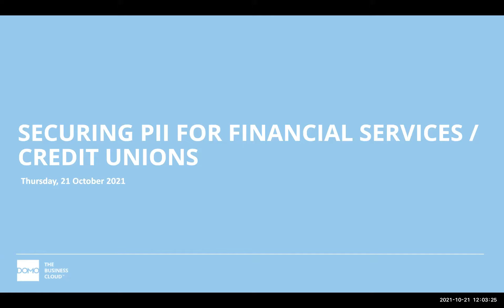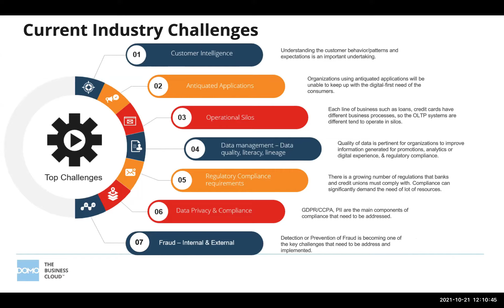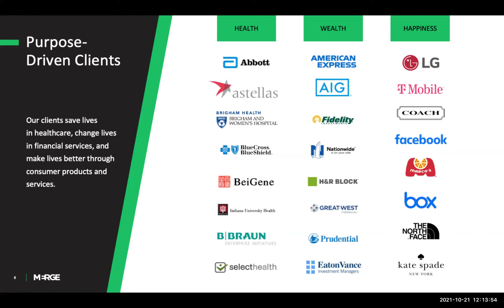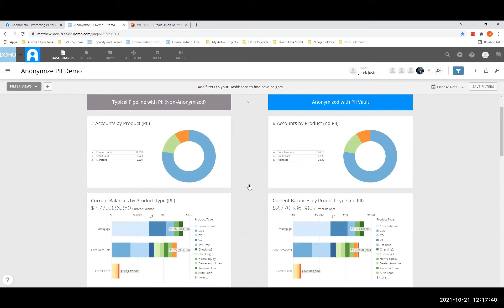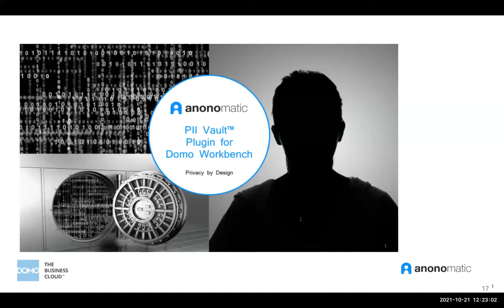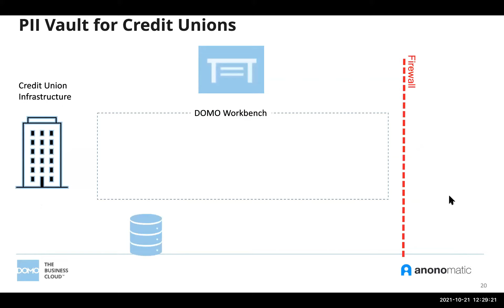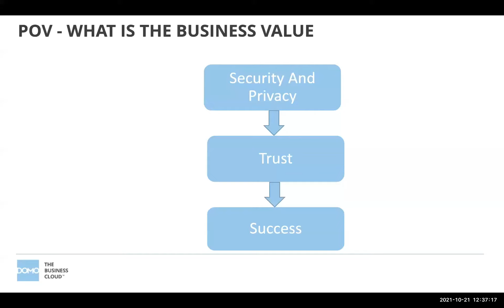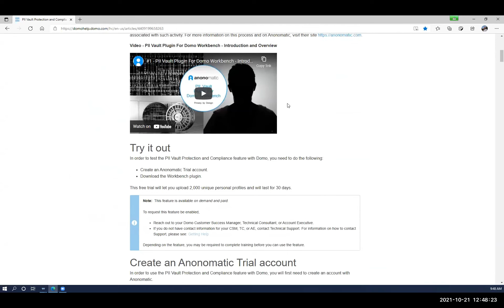Domo Webinar - Securing PII for Financial Services and Credit Unions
See how Domo customers can upload and join completely anonymous data from different sources without having to send PII into the cloud